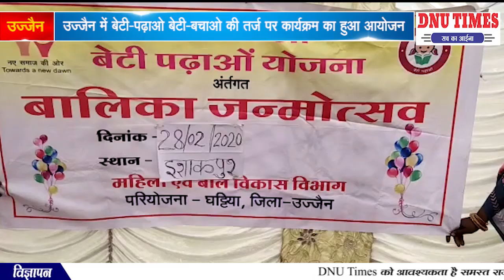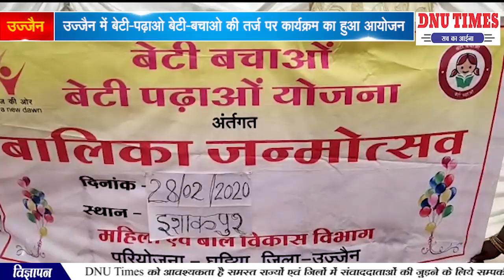उज्जैन में बेटी-पढ़ाओ बेटी-बचाओ की तर्ज पर कार्यक्रम का हुआ आयोजन || DNU TIMES NEWS NETWORK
उज्जैन में बेटी-पढ़ाओ बेटी-बचाओ की तर्ज पर कार्यक्रम का हुआ आयोजन